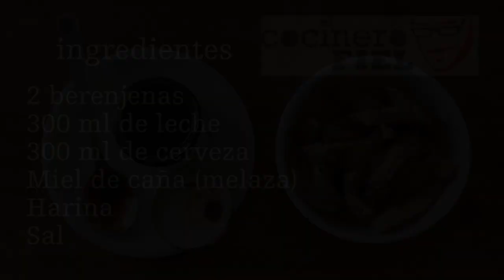BERENJENA FRITA CON MIEL DE CAÑA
Ingredientes:
2 berenjenas
300 ml de leche
300 ml de cerveza
Harina
Miel de caña (melaza)
Sal